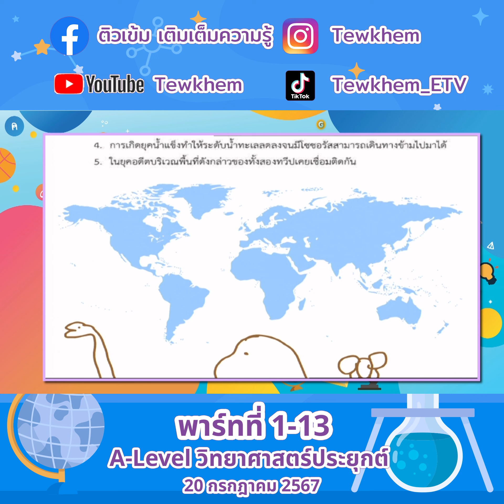A Level วิทยาศาสตร์ ติ่ง กรกฤช ศรีวิชัย 20ก ค 67 พาร์ทที่1 13